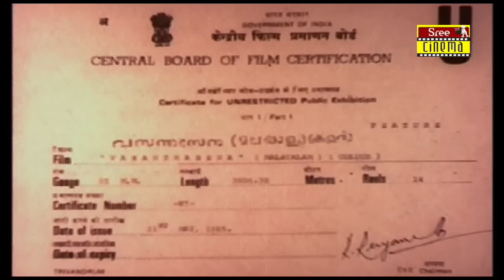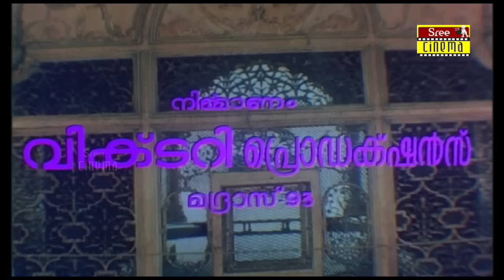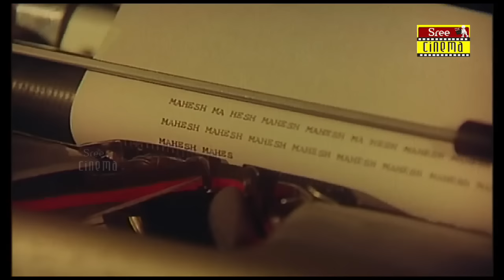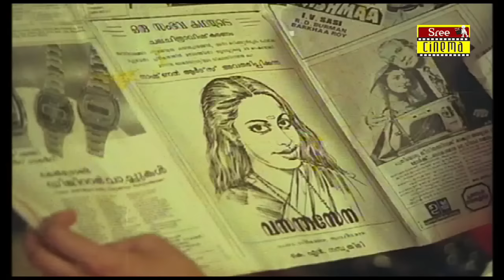Vasantha Sena Malayalam Full Movie | Mohanlal | Shankar | Seema | Shobana | Ratheesh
Watch Malayalam Full Movie Vasantha Sena  directed by  K.Vijayan

Vasantha Sena is a 1985 Malayalam family film directed by K. Vijayan, starring Shankar, Seema, Shobana and Ratheesh, with Mohanlal in an extended guest appearance. The film has musical score by Shyam.